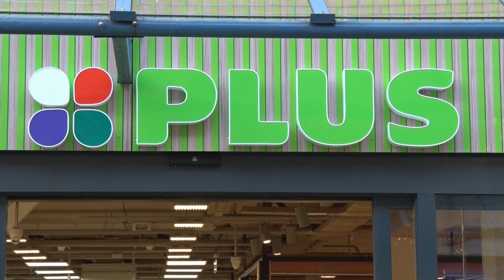Leersum opening PLUS Leersum 2 Februari 2022....